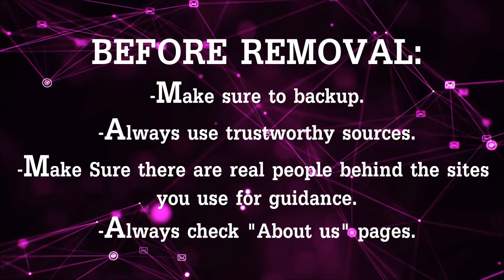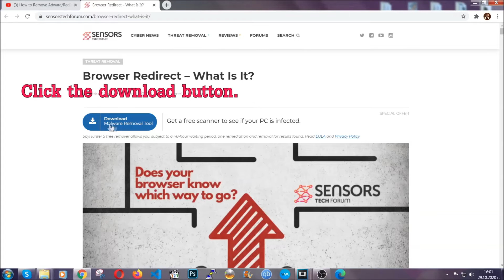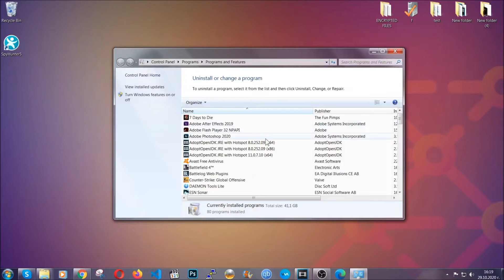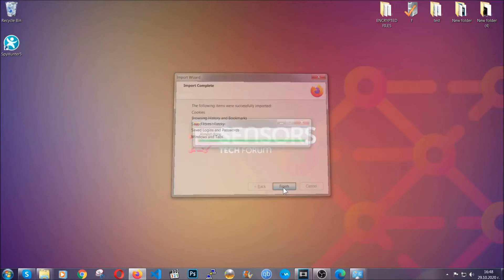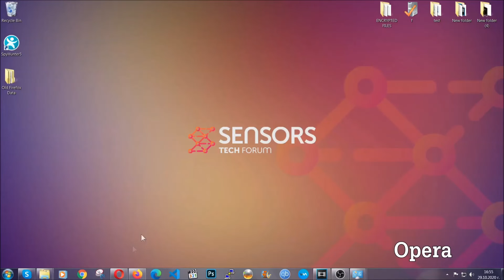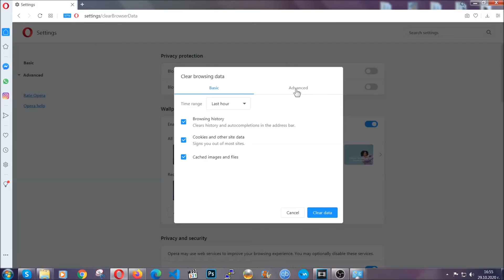Shorturl.at Pop-up Virus - How to Remove It [Fix]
00:00 Start
00:45 Automatic Removal Guide
01:57 Manual Removal Guide
02:32 Google Chrome Guide
03:27 Mozilla Firefox Guide
04:07 Microsoft Edge Guide
04:49 Opera Browser Guide